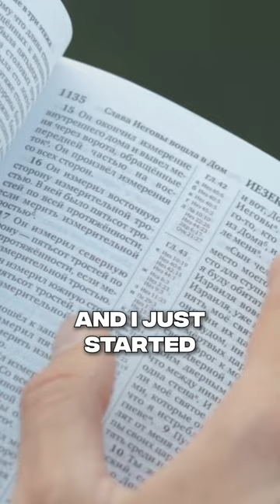How To Get To The Top 1%